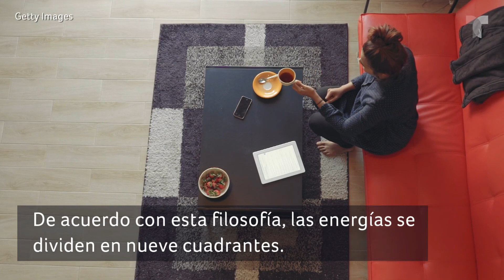Aprovecha el poder de las hierbas para hacer feng shui en tu hogar | Astrología | Telemundo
Las hierbas tienen una energía sanadora, por lo que las puedes ocupar para mejorar varios aspectos en tu casa.